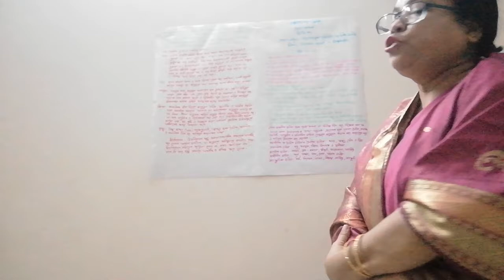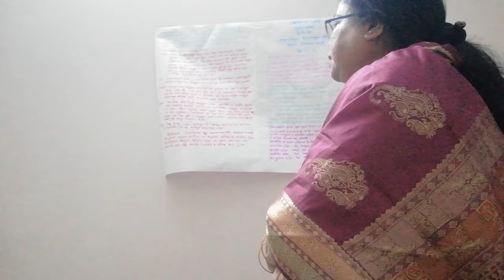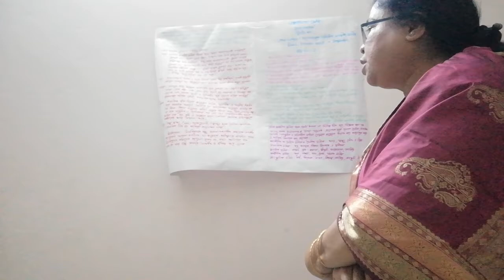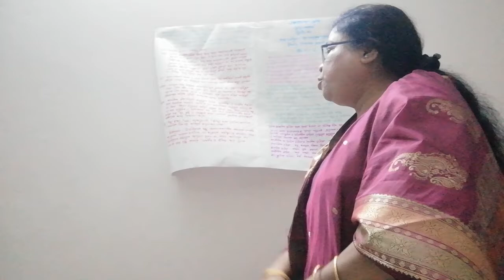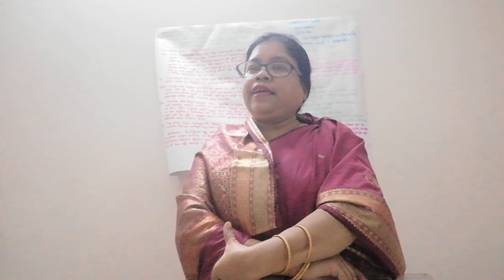HSC 1st year Social Work Lecturer Sabina yesmin. 2 nd paper, 1 st chapter ,Lecture-1